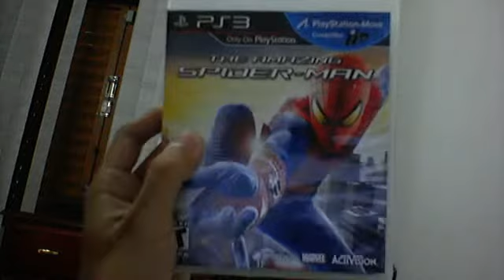the amazing spider man demonstraçao